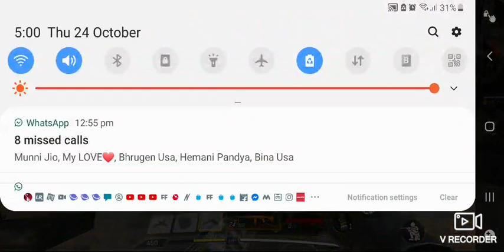Call of duty by Aarav shah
Good partnership with Raj is great